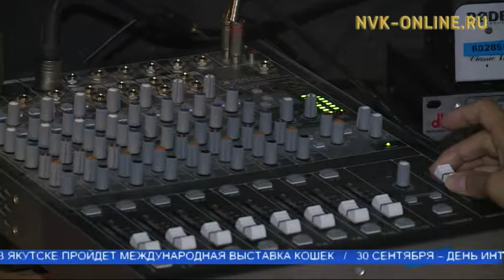Аан дойду үрдүнэн алтынньы маҥнайгы күнэ ырыа алыптаах эйгэтин күнэ